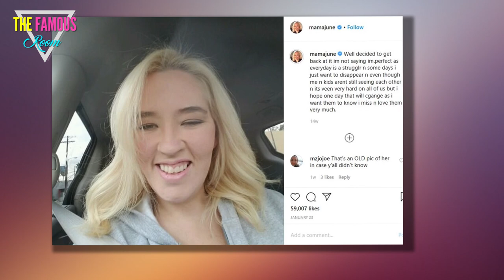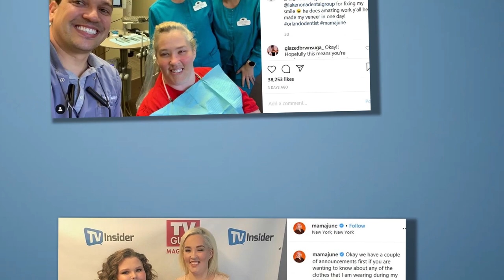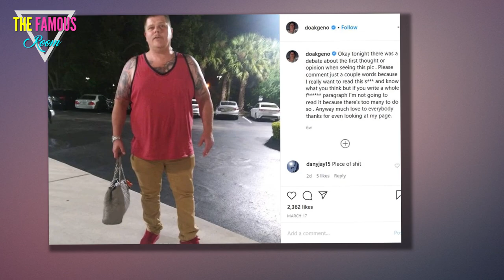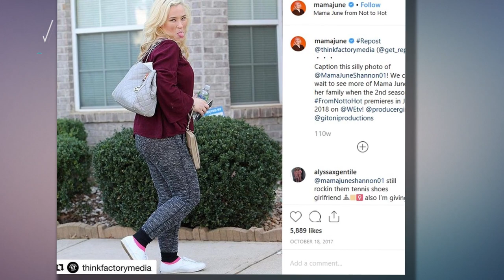June Shannon Flaunts Weight Loss, New Teeth in Hot Swimsuit Pic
June Shannon has come a long way, from last year's scary downward spiral to now taking real steps to fix her whole life.

She is also working on losing weight, and is flaunting her efforts in a red swimsuit!

June Shannon in a Red One-Piece
June Shannon recently had her tooth fixed. Fans had been worried about the dramatic changes to her appearance.

Now, as you can see, June is not only showing her face (with, if you look closely, her fixed smile) but her body as well.

Wearing a form-fitting red one-piece, June is showing off her figure.

It's clear that she's not as small as she was right after her dramatic full-body makeover, but fans are overjoyed that she is focusing on fitness.

June Shannon Shares a Recent Pic
"Okay mama June I see you getting back on the wagon,” one fan comments.

Another follower raves: “I’m so proud of you on this weight loss and you look absolutely amazing!”

“So glad you look healthier!" a commenter gushes. "Just your overall look on your face anymore is so nice and true!!!,”

“You are better in that red bathing suit any given day than Jennifer!" another writes. "Happiness and inner peace radiates each time with you and jealously and hatred show on her."

June Shannon at the Dentist
As we mentioned, June also visited a cosmetic dentist.

Her smile is whiter and brighter than it has been in some time.

Most conspicuously, he replaced the veneer that June apparently lost while biting into a Fat Cake, a marshmallow based dessert.

June's smile had previously alarmed fans, who worried over how she had lost the tooth and what it meant about her health.

June Shannon RETURNS to Instagram
June previously hopped back onto Instagram after a lengthy hiatus, plugging weight loss products.

But fans cried out in alarm over how drastically her appearance had changed.

Understand that fans were not body-shaming her, tooth-shaming her, or anything else.

Instead, they feared that these were all indicators of June's downward spiral following (and preceeding) her crack cocaine arrest last year.

June Shannon is Masked at the Beach
There were also reports for some time about how June had been spotted with Geno appearing to ignore social distancing guidelines.

Living out of hotels and casinos, she and Geno were described by eyewitnesses as "wandering around" without an apparent care in the world.

June has since taken steps to show fans that she is taking the pandemic very seriously.

She even found a way to bring in some much-needed funds by advertising some merchandise.

Drug use can result in dramatic weight gain or loss in people, depending upon which drug and which person.

For example, Geno recently hinted to fans that his weight gain has been the result of going sober.

He also bared his arms for the first time in a while, which fans suggested means that he is no longer using syringe-based drugs.

June, who had been on a strict diet before her downward spiral, put on some weight during 2019.

Geno Doak Bares His Arms
The reason that June gained weight is because extreme weight loss techniques like gastric balloons and hardcore diets are effective in the short term.

Over time, the human body is amazingly adaptable and will do whatever it can to store more calories.

Remember, if you do a crash diet, from your body's perspective, there must be some sort of famine and it needs to store energy to keep you alive.

So when June let herself enjoy just a few snacks like she used to, her body worked in overdrive to store all of it as fat.

June Shannon Says She's Getting Better
Fans are thrilled, as the comments that we showed you above, to see that June is working on herself again.

Whether she actually needs to lose all of the weight that she regained is between her and her doctor.

But exercise is good for you on multiple levels -- it is not just a weight loss tool.

And it's a sign that June cares about her health and how she is perceived -- which may mean that she's coming back to being her old self.